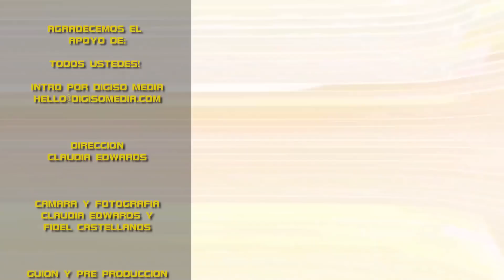LAS PRIMERAS HERRAMIENTAS QUE NECESITAS PARA REPARAR TU AUTO EN CASA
TOP 5 HERRAMIENTAS BASICAS PARA EMPEZAR A REPARAR UN AUTO. ADEMAS DETALLES TIPS Y SUGERENCIAS.

Como nota, FC es no es un profesional certificado de la mecanica o reparacion o modificaciones. El programa es solo para entretenimiento y si te animas a realizar alguna modificacion tu mismo puede que los resultados que obtengas sean diferentes y no podemos hacernos responsables. Suerte!